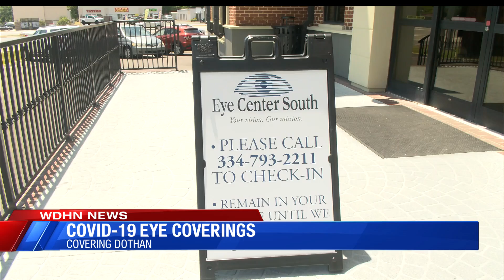COVID-19 and the eyes